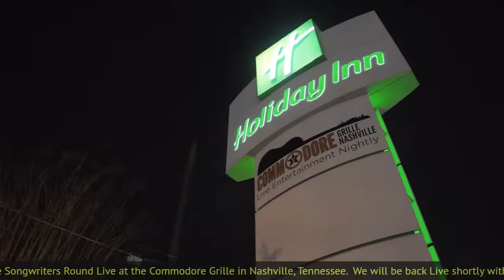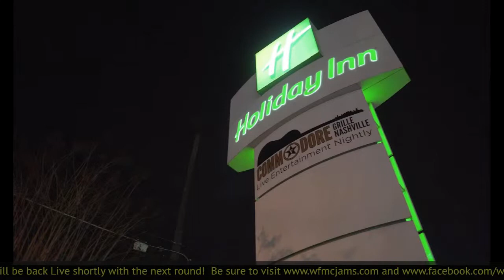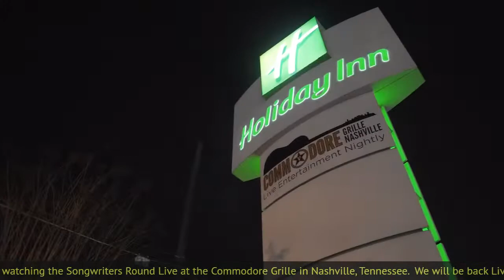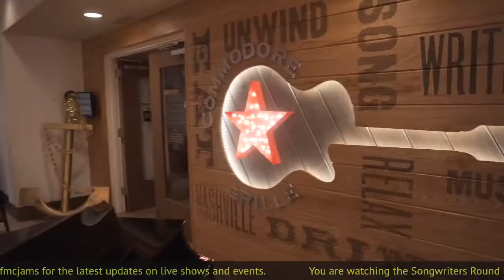Songwriters Round at the Commodore Grille - 7/24/2022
The Commodore Grille is a unique restaurant and live music venue located inside the Holiday Inn Vanderbilt. Open daily for breakfast and dinner.   Live music is hosted 7 nights a week at the Commodore Grille featuring original songs from the original performers.

Tonight's lineup (subject to change):
6:00 Kevin Ball, JA Morell, Jim Martin, Teresa
7:00 Gary Cavanaugh, Scott Barrier, Dave Lenahan
7:30 Bobby Keel
8:30 John J Kennedy, Sandi Rose, Josh David